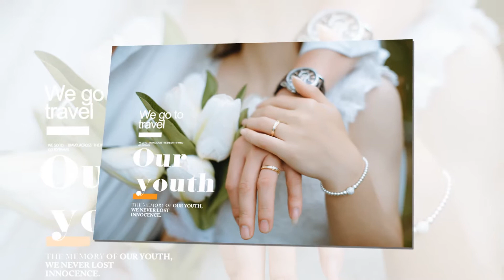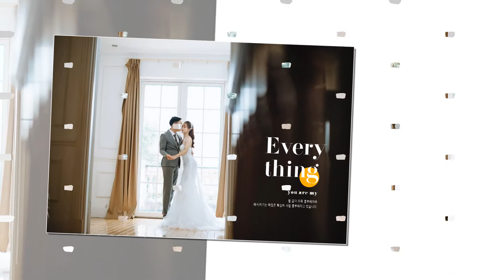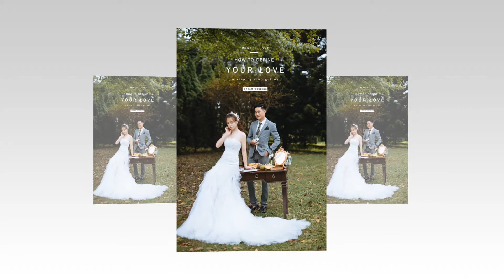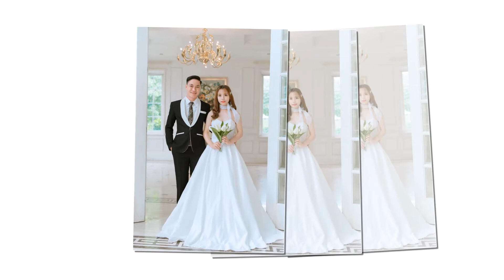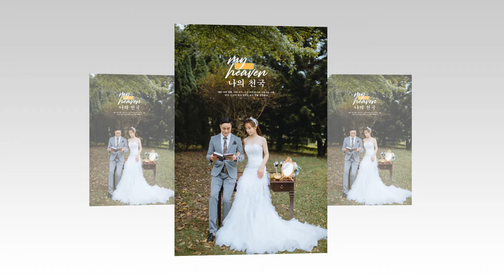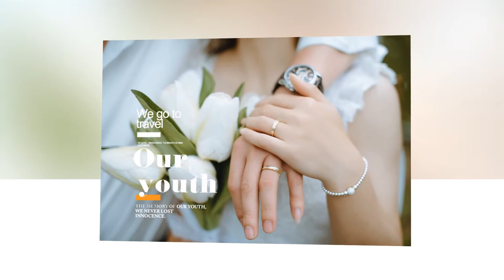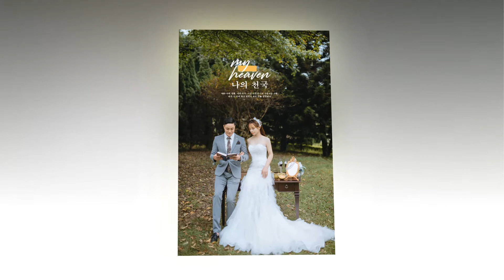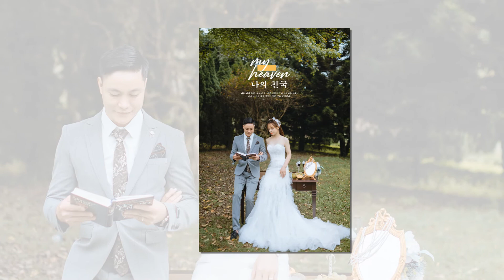HUU MINH HONG TUOI